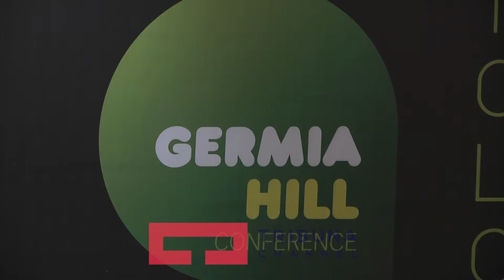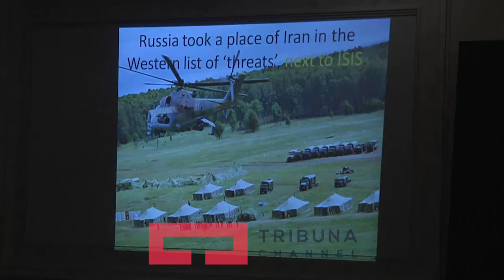Integrimi i Ballkanit dhe sfidat e komunitetit